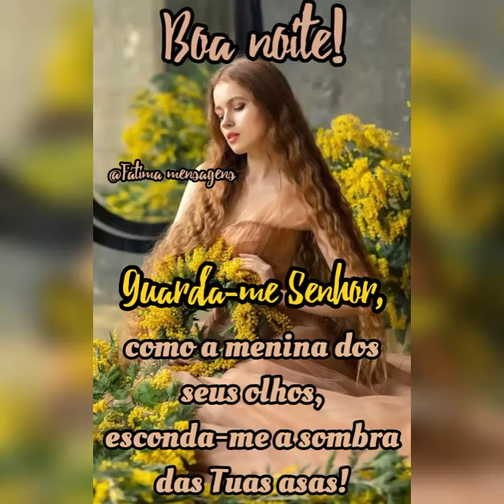Mensagem de boa noite II 💛🙌Abencoadofinaldesemana# 💐